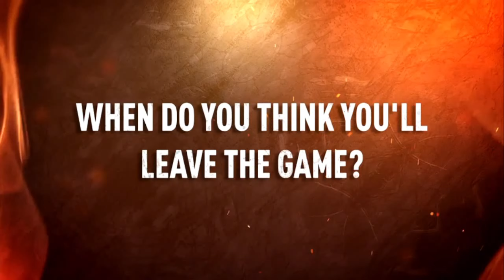Joey Mcann: Before and After [Not Seen on TV] | Australian Survivor S6 (Brains v Brawn)